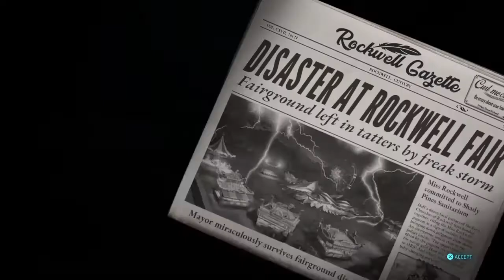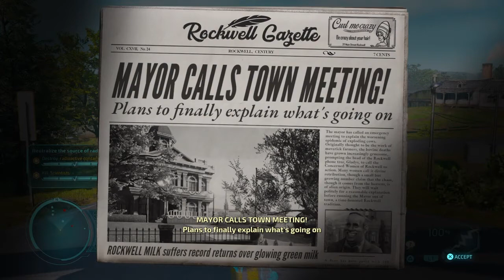DESTROY ALL HUMANS Remake Walkthrough Gameplay Part 2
Destroy All Humans Remake Walkthrough Part 2  I will be playing until the last part and I will include the full destroy all Humans gameplay. I'm playing on my PlayStation 4 . I will be including my thoughts on the game  and what I think what might happen.